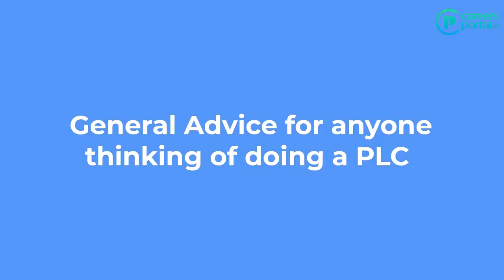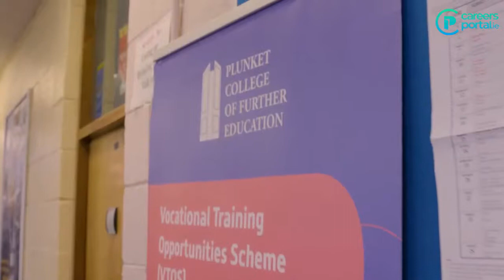General Advice for those thinking of doing a PLC